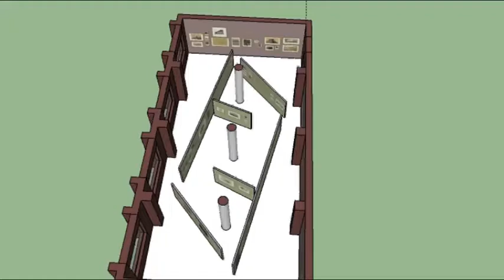Architekturbilder.mp4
Preview der Ausstellung ARCHITEKTURBILDER im Musterraum der Berliner Bauakademie, 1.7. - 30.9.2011